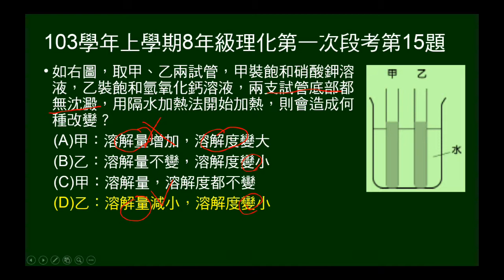103學年上8年級理化一段第15題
問硝酸鉀、氫氧化鈣飽和無沉澱的溶液，加熱後，溶解量與溶解度的變化。